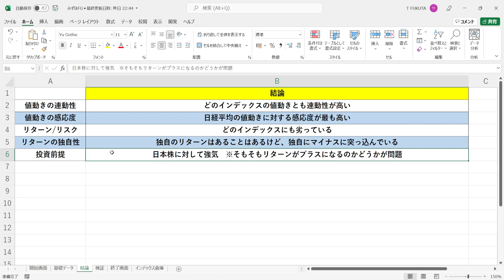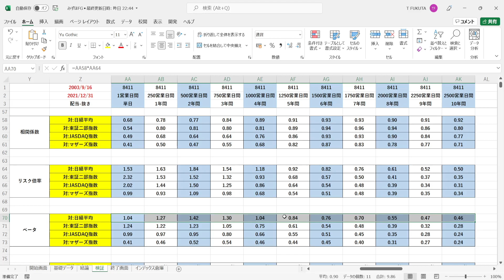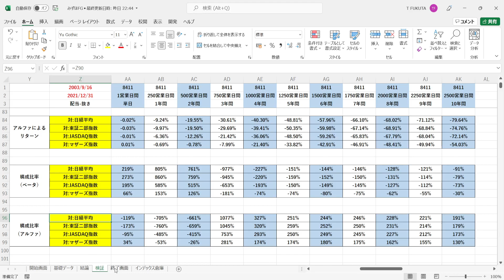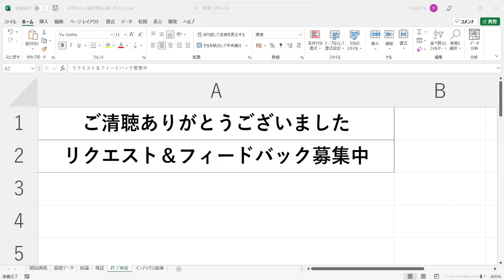『みずほフィナンシャルグループ（8411）』の個別銘柄としての特徴を現役のトレーダーが徹底検証します。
【動画の目次】
00:00 オープニング
01:11 基礎データの確認
02:18 結論
03:20 みずほフィナンシャルグループ（8411）の過去のリターンの検証
08:24 インデックス（日経平均・東証二部指数・JASDAQ指数・マザーズ指数）との連動性の検証

★サンプル数：XXXX年X月X日～YYYY年Y月Y日の期間におけるN営業日間のリターンの個数
★上昇数：N営業日間のリターンのうち、上昇した回数
★下落数：N営業日間のリターンのうち、下落した回数

★平均リターン：N営業日間のリターンの平均値（＝上昇/回×上昇確率+下落/回×下落確率）
★上昇/回：N営業日間の上昇率の平均値
★下落/回：N営業日間の下落率の平均値

★上昇確率：N営業日間で上昇した確率（＝上昇数÷サンプル数）
★下落確率：N営業日間で下落した確率（＝下落数÷サンプル数）

★最小リターン：XXXX年X月X日～YYYY年Y月Y日の期間におけるN営業日間の最小リターン（＝最も運が悪かった人のN営業日間のリターン）

★相関係数：銘柄とインデックスのN営業日間の値動きの連動性を示す指標（「-1.0～+1.0」で表記）
→「+1.0」に近づけば近づくほど「インデックスがN営業日間で上昇（下落）した時、銘柄もN営業日間で上昇（下落）する確率が高い」ということになる
→「-1.0」に近づけば近づくほど「インデックスがN営業日間で上昇（下落）した時、銘柄はN営業日間で下落（上昇）する確率が高い」ということになる
→「±0」に近づけば近づくほど「インデックスと銘柄のN営業日間の値動きはバラバラ」ということになる

★リスク倍率：「インデックスと比較してどれほど大きなリスクを取っていたのか？」を示す指標（＝銘柄の標準偏差÷インデックスの標準偏差）
★ベータ：インデックスのN営業日間の値動きに対する、銘柄のN営業日間の値動きの感応度（＝相関係数×リスク倍率）

★ベータによるリターン：N営業日間の銘柄の平均リターンにおいて、マーケット全体（インデックス）が上昇したことによって得られた分のリターン（＝インデックスの平均リターン×ベータ）
★アルファによるリターン：N営業日間の銘柄の平均リターンにおいて、マーケット全体（インデックス）の値動きとは関係なく、ファンドの実力によって得られた分のリターン（＝銘柄の平均リターン-ベータによるリターン）